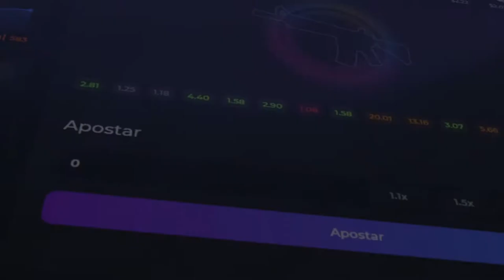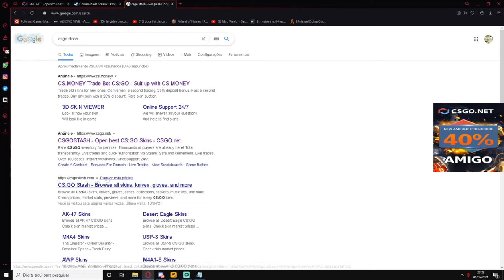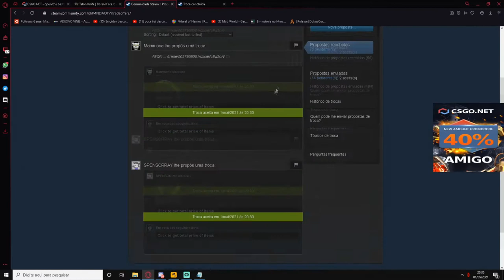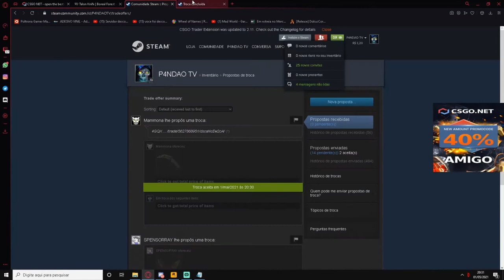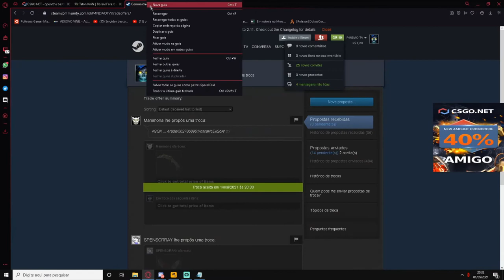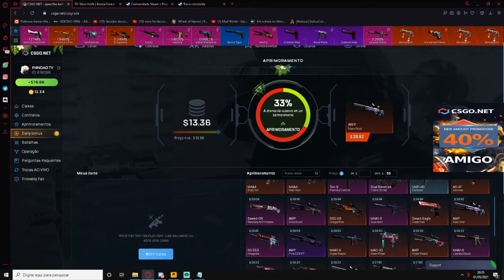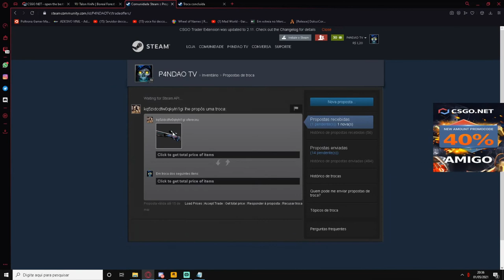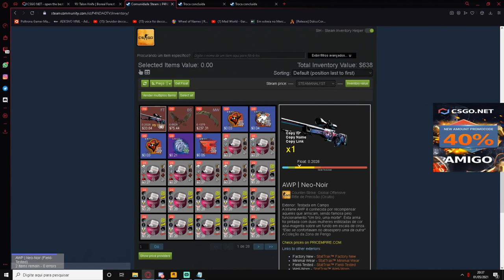RETIREI 2 FACAS & 1 AWP TOP para 2 INSCRITOS no CSGO.NET